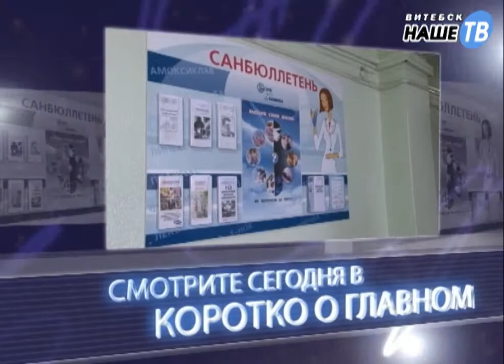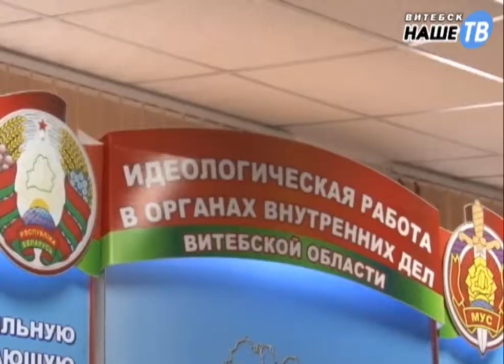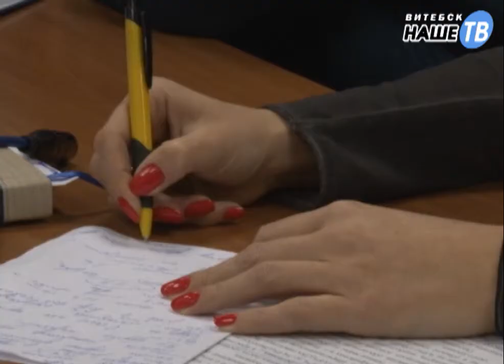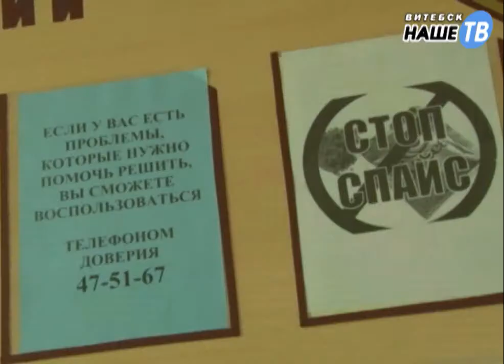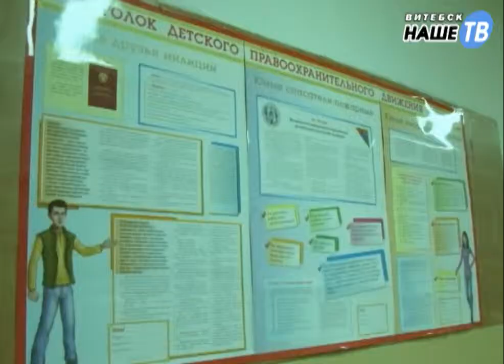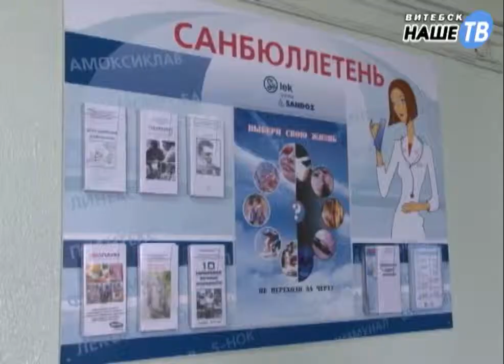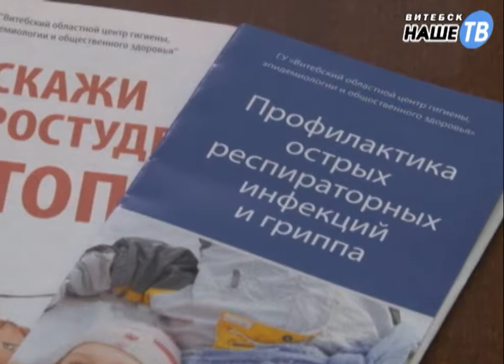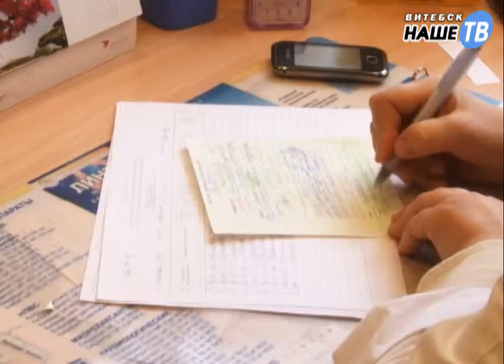Коротко о Главном №43 от 31.01.2015г.